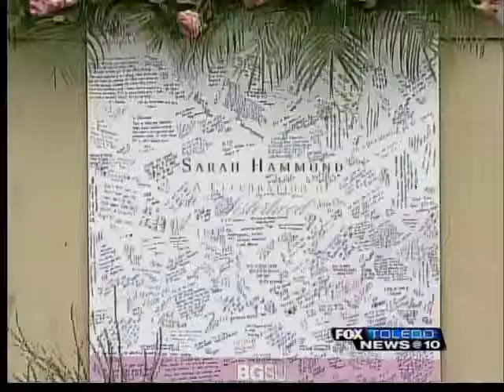Remembering wrong-way crash victims